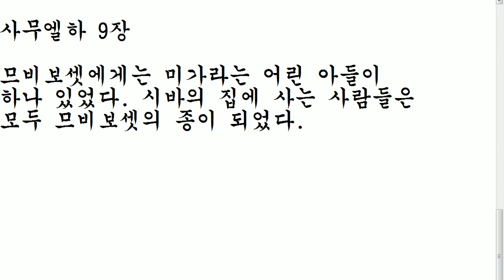94;주일예배; 킹 다빗의 나라 초창기 010,3398,7250